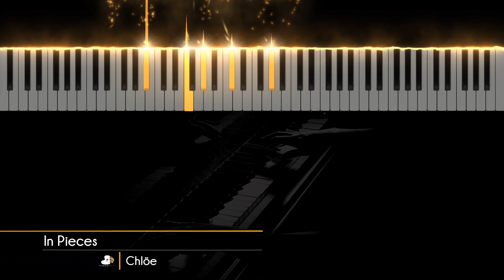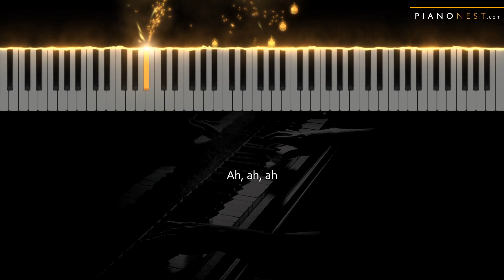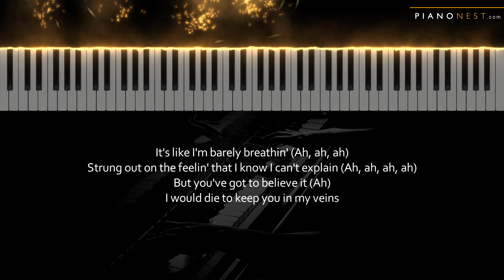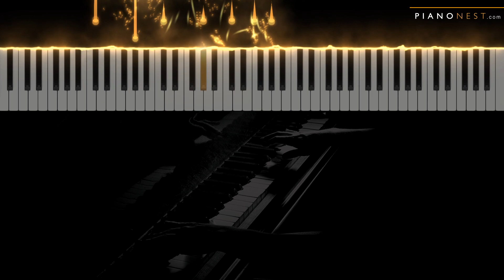Chloe - In Pieces - LOWER Key (Piano Karaoke Instrumental)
Tempo: 75bpm
Key: Ab